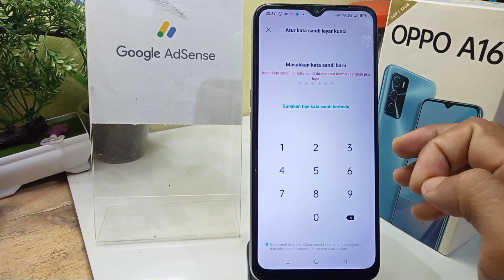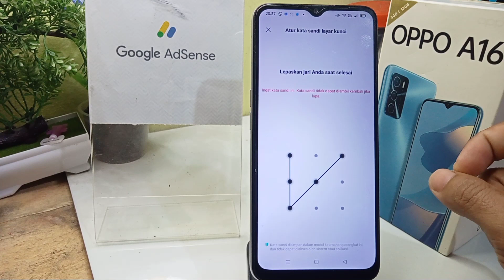Cara Membuat Kata Sandi Pola Di HP Oppo A16